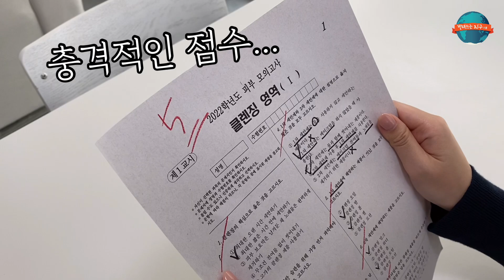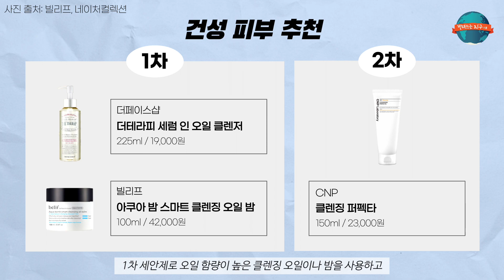피부타입에 따라 다르게 클렌징 해야 한다?!😲 피부타입 알아보는 법부터 클렌저 추천까지!🧼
안녕하세요, 빌려쓰는 지구스쿨 대학생 기자단 11기 그래,놀라팀입니다!
클렌징 제품도 피부 타입에 따라 다르게 선택해야 한다는 사실, 알고 계셨나요?
그래서 오늘은 저희가 피부 타입을 알아보는 방법부터 피부 타입별 클렌징 제품 추천이 담긴 영상을 준비해왔답니다!
딱 핵심만! 압축한 영상이니 집중해서 시청해주세요👀